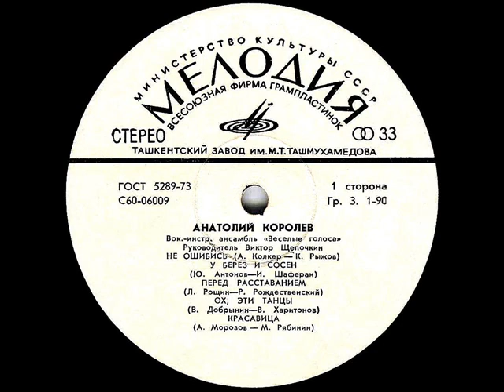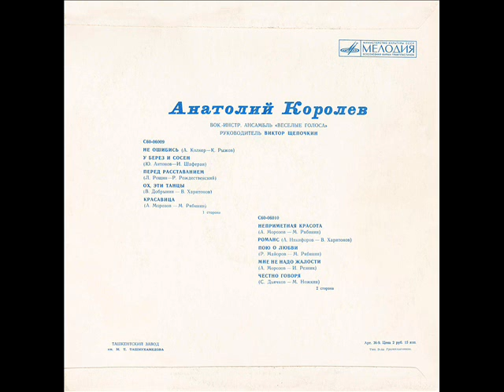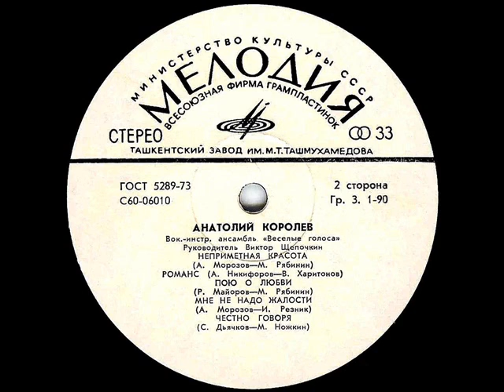Анатолий Королев - 1975 - Анатолий Королев © [LP] © Vinyl Rip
A1. Не Ошибись 00:00
A2. У Берез И Сосен 05:37
A3. Перед Расставанием 10:59
A4. Ох, Эти Танцы 13:40
A5. Красавица 16:38

B1. Неприметная Красота 20:16
B2. Романс 23:18
B3. Пою О Любви 27:26
B4. Мне Не Надо Жалости 31:32
B5. Честно Говоря 35:13

© Ретро ★ Анатолий Иванович Королев ★ Вокал ©

P.S. Запись размещена лишь для ознакомления © Я не имею на нее никаких прав и, возможно, ее скоро удалят © Если Вам понравились песни в исполнении Анатолия Ивановича Королёва - Вы можете заказать эту или любую другую пластинку или CD-диск с композициями этого замечательного исполнителя на интернет-аукционе или купить её в специализированном магазине...